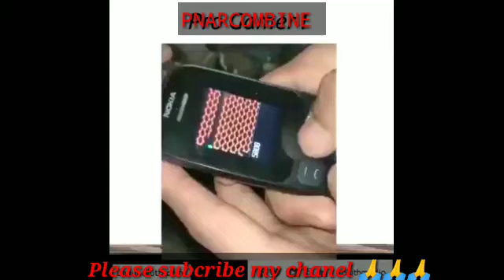Pro gamer old is gold14 September 2020 khasi funny video pnar funny videos